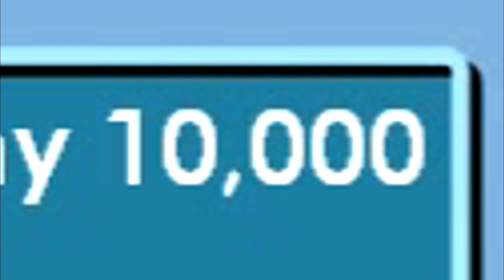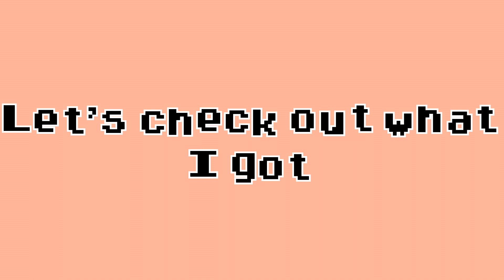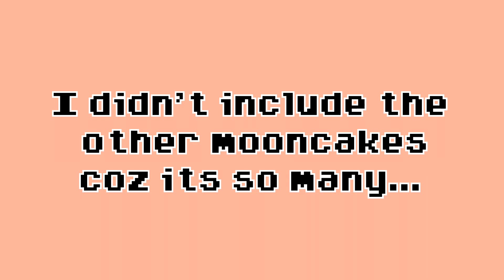Growtopia - HARVESTING 10,000 TREES (OMG!!!) [HARVEST FEST 2017]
Hope you got a wonderful harvest festival!

√ Main World: ANONYMOUSCRYGT
√ Vend World: ACVEND

Song:
Survivor - Eye of the Tiger
Naruto Theme Song
Flame of Recca Theme Song
Detective Conan Theme Song
Flying Steps - We are elektrik